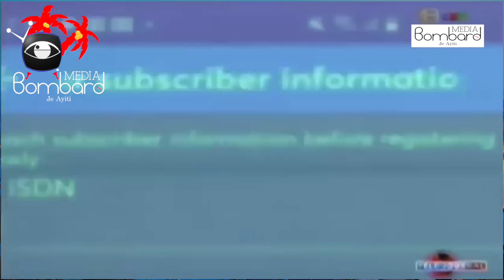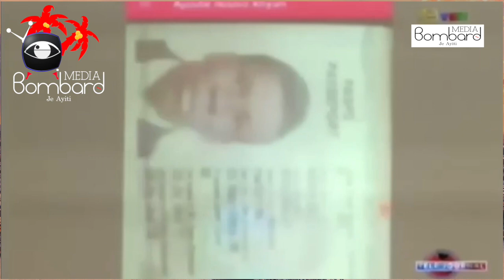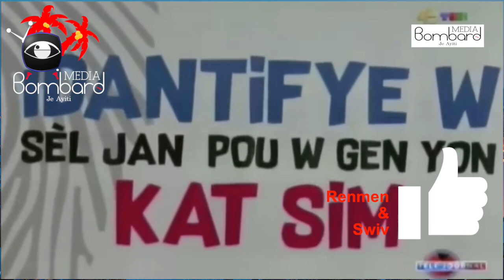Twoup Ensekirite Bandi | Operasyon Tolerans Zewo Lanse Nan Mitan Popilasyon An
Twoub Ensekirite Bandi | Operasyon Tolerans Zewo Lanse Nan Mitan Popilasyon An